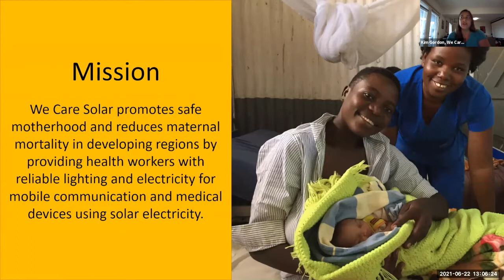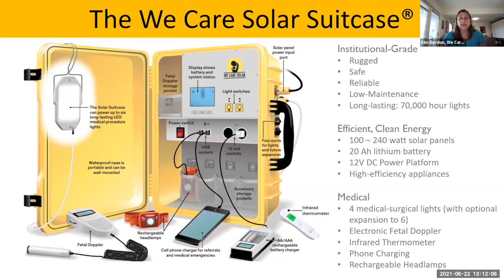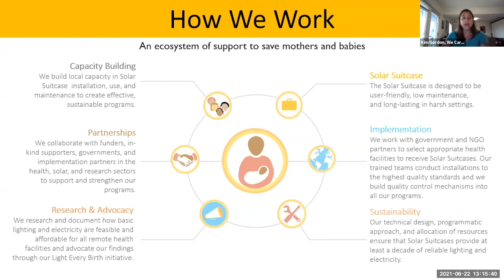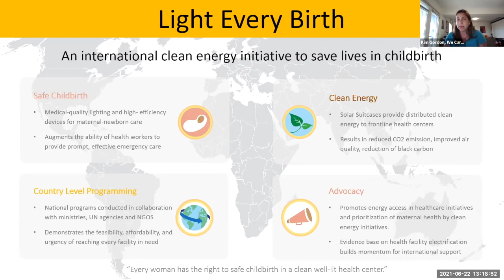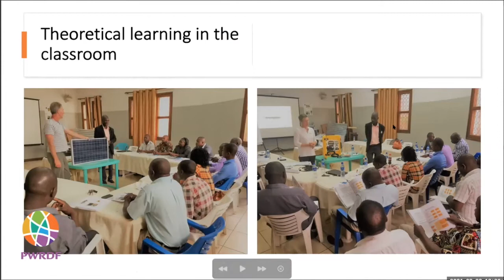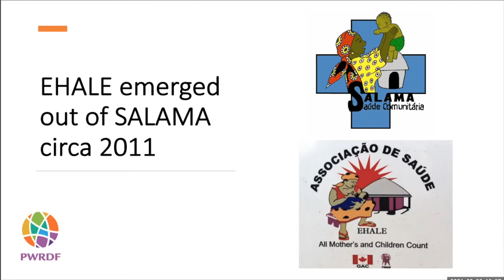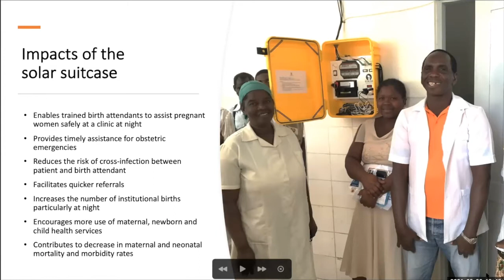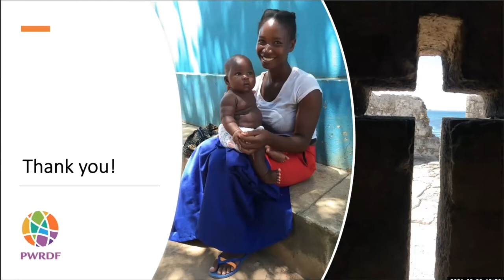PWRDF Webinars presents Solar Suitcases with We Care Solar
As PWRDF embarks on an ambitious project to bring solar power to 50 rural health clinics in Mozambique, we hear from staff at We Care Solar (inventors of the "solar suitcase") and learn about our long-standing partner in Mozambique, EHALE.